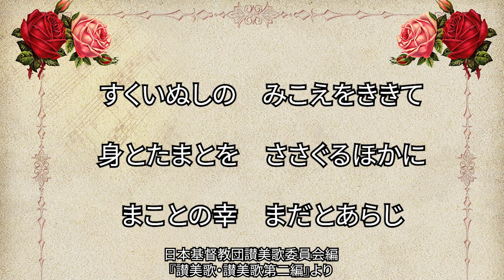讃美歌335番「すくいのぬしの」（376/567）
変ホ長調４分の４拍子。初めて歌いました。勝手な感想ですが、歌っていたら凄く整うというか、そんな感じのする素敵な讃美歌でした。メロディーはフランス、歌詞はスイスの讃美歌とのこと。

作曲：H. Barbezart (1875-?)
原詩：Louis Privat (?-1858)
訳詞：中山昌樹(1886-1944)